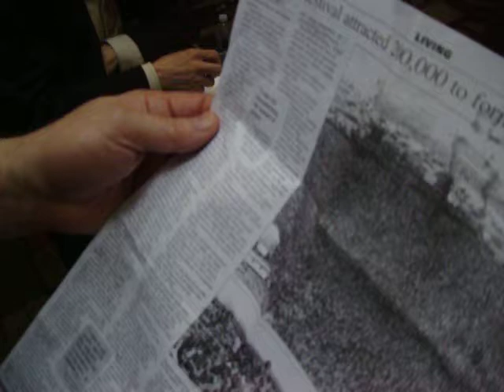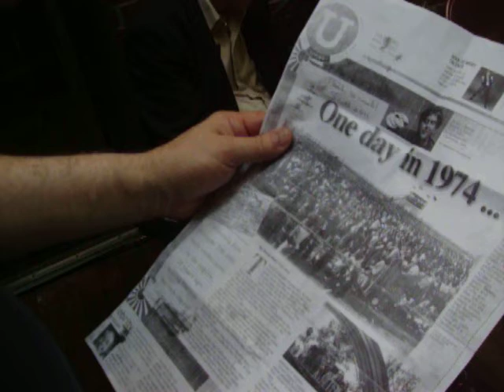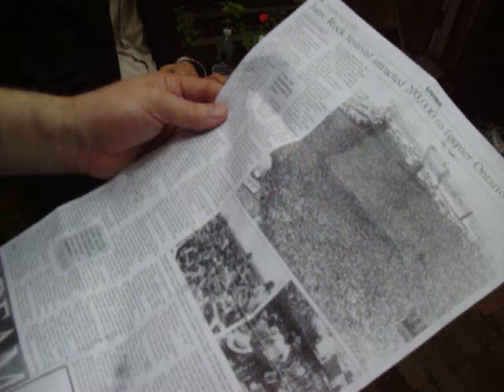Happy Party 16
Video from a Happy party event in New York City on July 4, 2011!